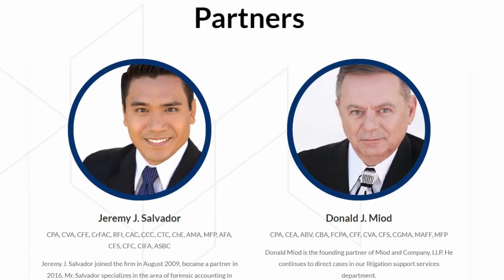ERC for Bed & Breakfast & Hostel Accommation